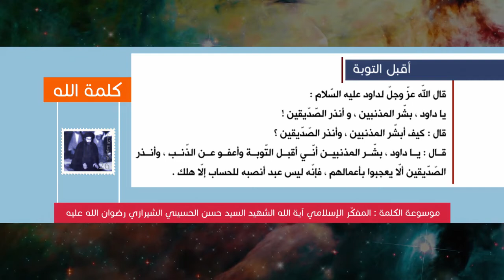كلمة الله - أقبل التوبة - المفكّر الإسلامي آية الله الشهيد السيد حسن الحسيني الشيرازي رحمه الله